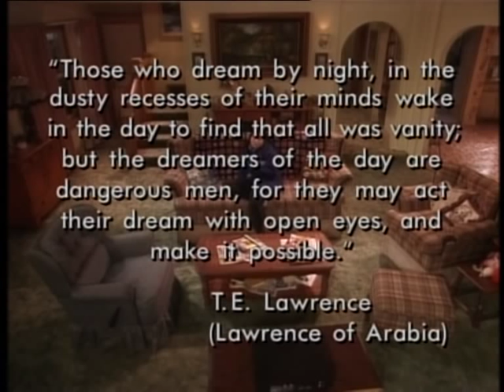Roseanne Finale Ending song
The song, covered from the theme, in the final minutes of the TV series Roseanne (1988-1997), with a quote from Lawrence of Arabia (1952) at the end. The episode is called Into That Good Night Part 2 and was listed in season 9.